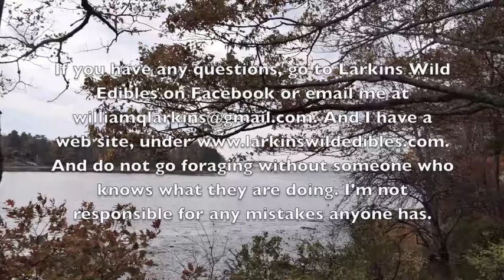Lifestraw Test 5 Days Without Power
Testing out a lifestraw, with no power for 5 days.

The Amazon.com links to My Most Recommended Identification Books to Buy:
*Plants:
- Peterson Field Guide to Medicinal Plants and Herbs of Eastern and Central North America, Third Edition: Steven Foster and James A. Duke:
- Nature's Garden: A Guide to Identifying, Harvesting, and Preparing Edible Wild Plants: Samuel Thayer:
- The Forager's Harvest: A Guide to Identifying, Harvesting, and Preparing Edible Wild Plants: Samuel Thayer:
- Incredible Wild Edibles: Samuel Thayer:
- Edible Wild Plants: A North American Field Guide to Over 200 Natural Foods: Thomas Elias and Peter Dykeman:

*Mushrooms:
- National Audubon Society Field Guide to North American Mushrooms (National Audubon Society Field Guides)
- National Audubon Society Pocket Guide: Familiar Mushrooms (National Audubon Society Pocket Guides)
- Mushrooms of Northeastern North America
- Edible and Medicinal Mushrooms of New England and Eastern Canada: A Photographic Guidebook to Finding and Using Key Species
- Host Defense - The Mushroom Cultivator: A Practical Guide to Growing Mushrooms at Home, by Paul Stamets and J.S. Chilton

The Amazon.com links to get the same Camera Gear I use:
- Nikon camera
- Nikon camera bag
- The SanDisk 128GB Card for Nikon
- The SanDisk micro 128GB card for GoPro 7 Black
- The SD card waterproof case
- GoPro 7 Black
- GoPro waterproof case
- Camera microphone
- Camera microphone adapter cord
- Camera stand